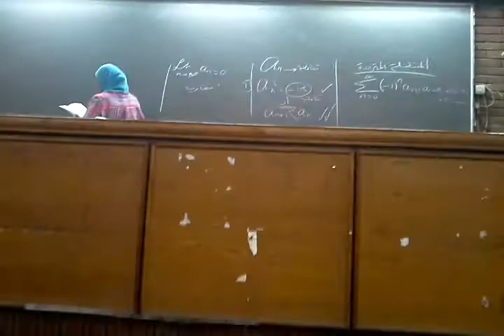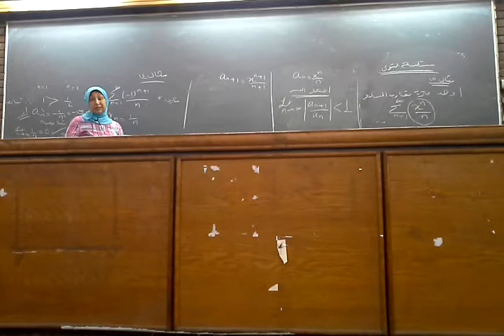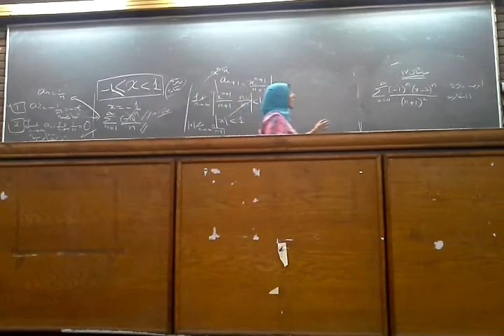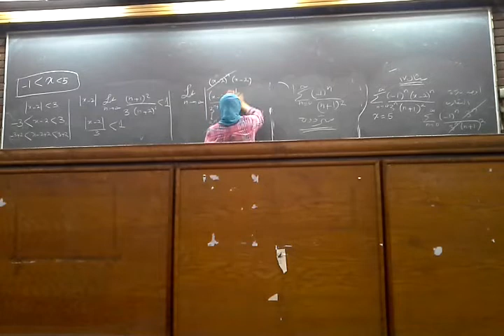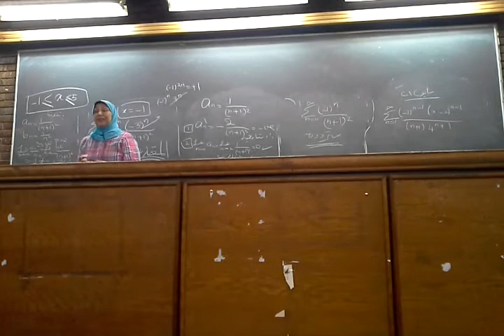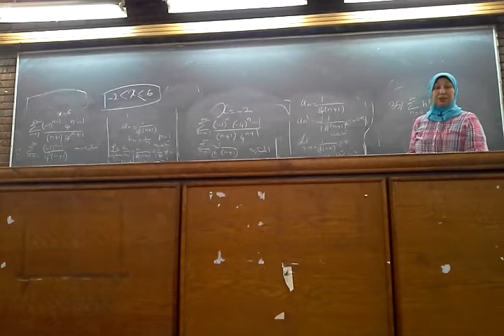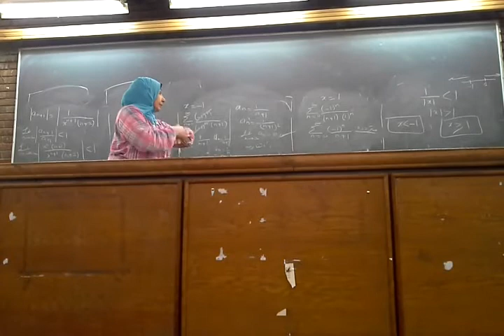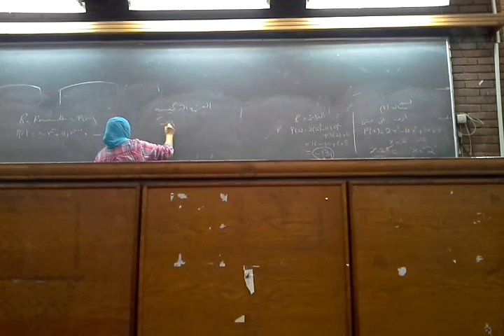lecture 8 dr. fayza part 1